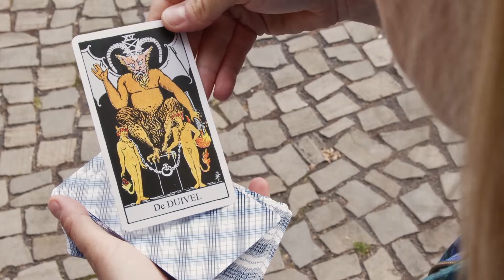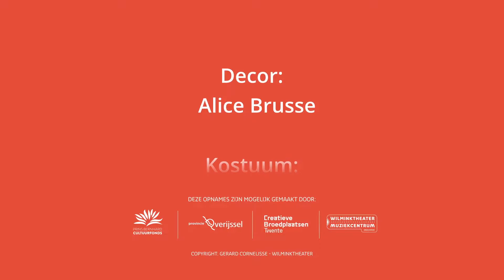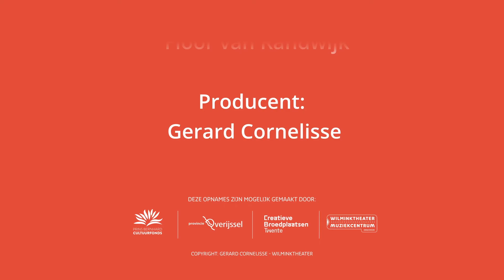KENNIE BENNIE | MYSTERIE 4: DE SCHAT | AFLEVERING 1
De winkel van Bennie verkeert een beetje in zwaar weer. Terwijl Yusuf, Gijsje en Bennie plannen bedenken om meer mensen naar de curiosashop te trekken, raakt ineens de achterkant van een antiek bureautje los. Aan de binnenkant van de plank zijn allemaal gekke tekens te zien. Is het Arabisch of Egyptisch? Heeft iemand er in lopen krassen of betekent het echt iets?

Weet jij het drietal meer te vertellen over dit vreemde handschrift?